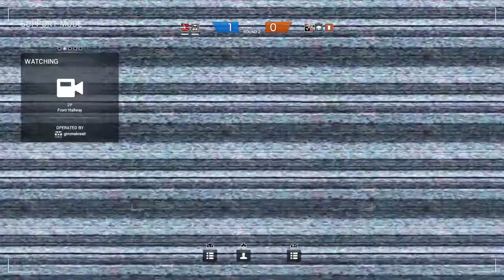Some gameplay 2